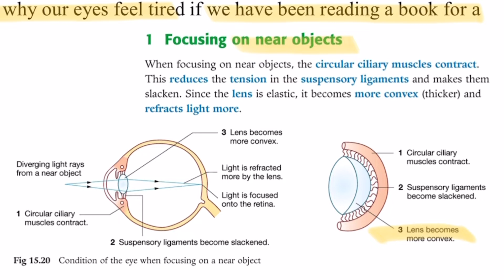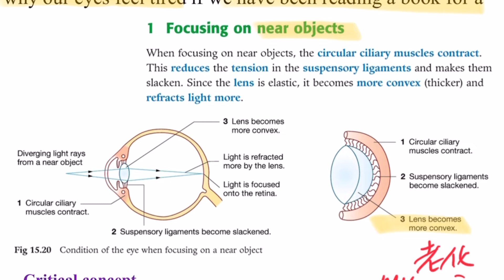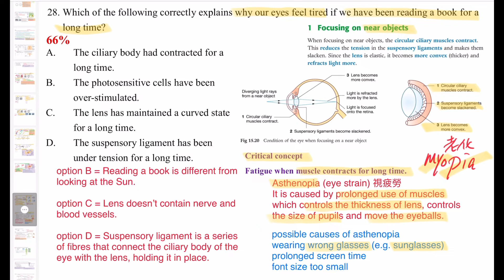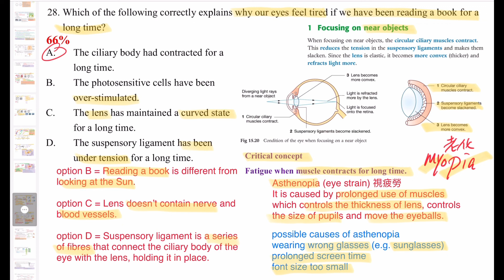DSE Bio│HKDSE 2017 MC Q28│asthenopia 視疲勞 │ eye 眼睛│Faith Education {雙語Bilingual}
梁公語錄

0:00 廣東話
3:06 English